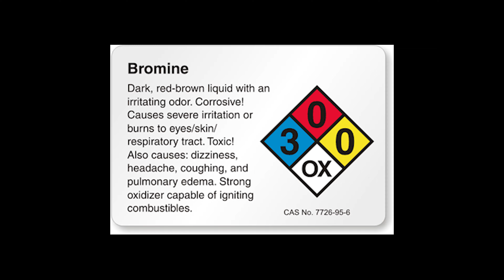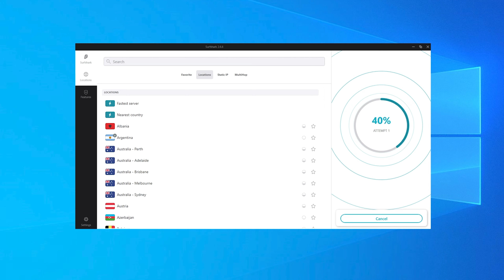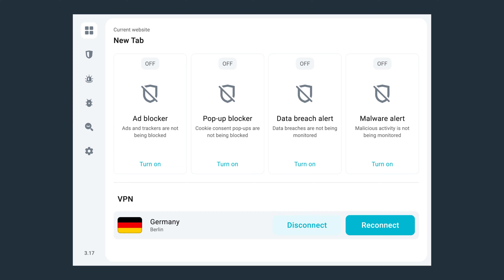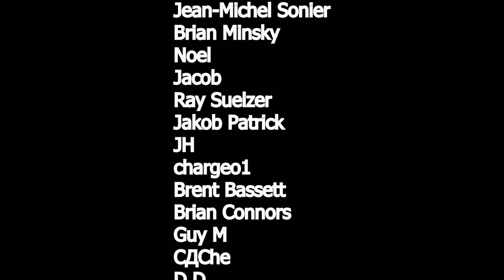Making Bromine so I can throw aluminum in it (crazy reaction)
Today we make bromine as I feel all YouTube chemists have to as some sort of ordeal. Enjoy!